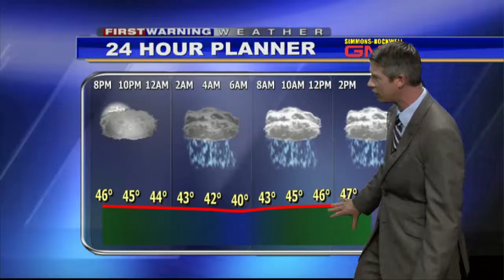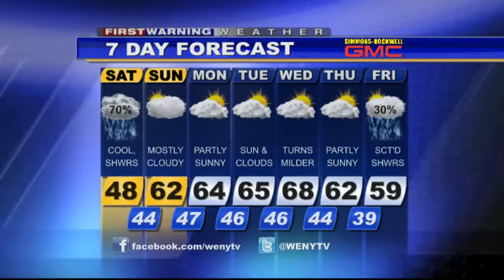10 02 15wx